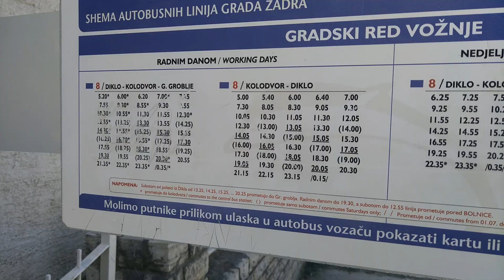Типичный хорватский пляж. Шок. Вот такая Хорватия